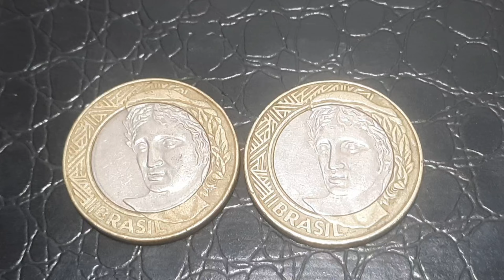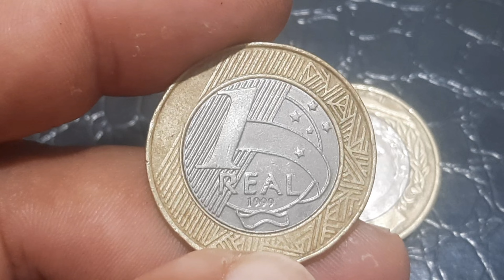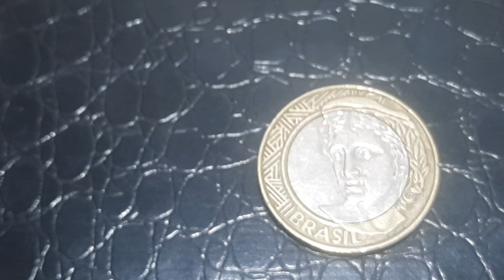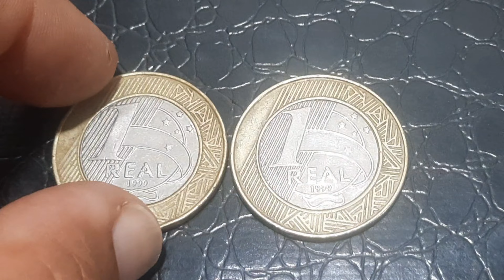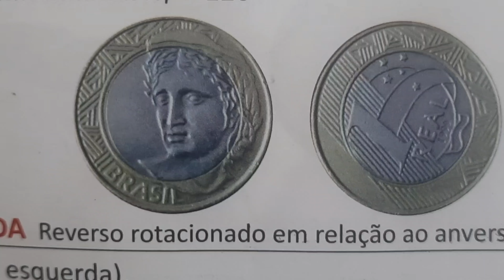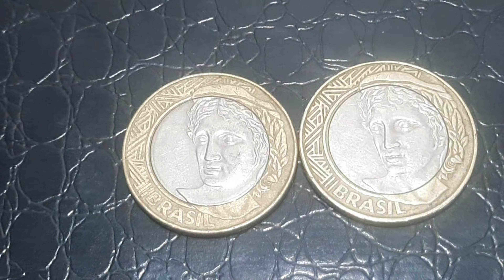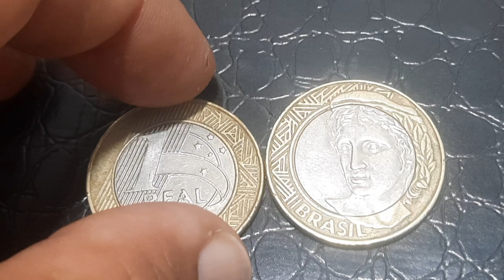200 REAIS MOEDA VALIOSA DE 1 REAL 1999 CUPRO-NIQUEL E ALPACA🤑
SE QUISER UMA DESSA VAI TER QUE METER A MÃO NO BOLSO.

200 REAIS MOEDA VALIOSA DE 1 REAL 1999 CUPRO-NIQUEL E ALPACA🤑